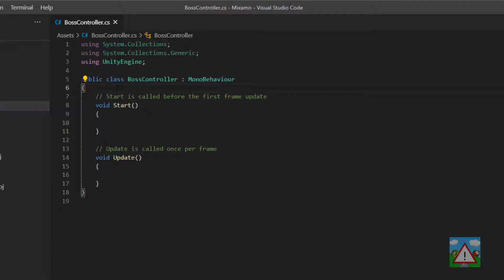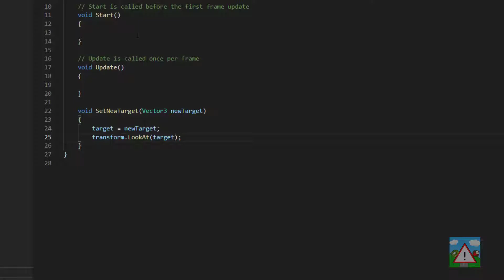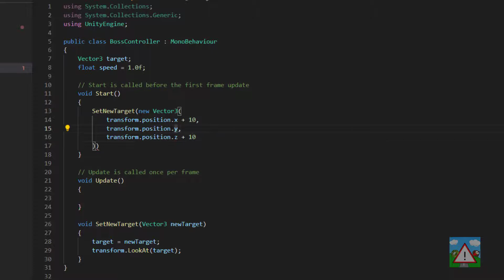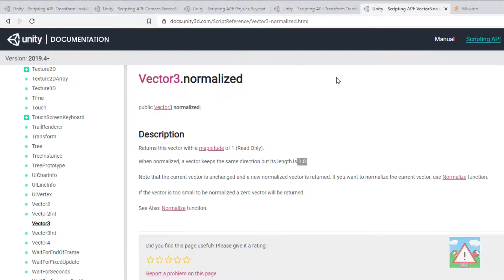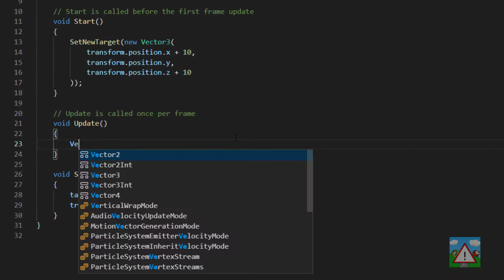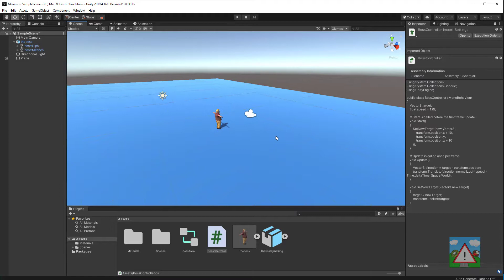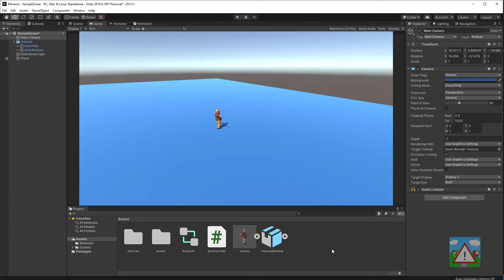Unity for beginners in 2021- moving Mixamo characters #2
Aimed for beginners, this video shows you how to move Mixamo characters in Unity3D.

Assumption: You have installed Unity!
Assumption: You have a code editor!

New: I've added ads, because it seems if I don't, my videos never turn up in searches.